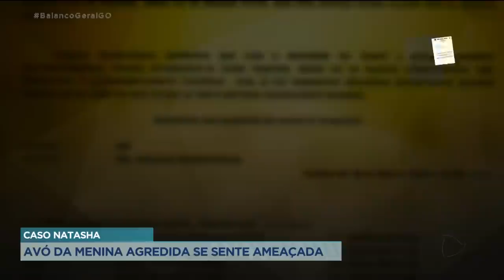CASO NATASHA: AVÓ DA MENINA AGREDIDA SE SENTE AMEAÇADA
HÁ POUCO MAIS DE UM ANO UMA FAMÍLIA DE SENADOR CANEDO ESPERA POR JUSTIÇA. A MENINA NATASHA, QUE NA ÉPOCA TINHA TRÊS ANOS, FOI AGREDIDA PELO PADRASTO. AS AGRESSÕES DEIXARAM SEQUELAS DEFINITIVAS E A MENINA AGORA VIVE EM UMA CAMA. A PRIMEIRA AUDIÊNCIA DO CASO ESTÁ MARCADA PARA O MÊS DE MAIO, MAS A AVÓ PATERNA DA CRIANÇA CONTA QUE SE SENTE AMEAÇADA PELO ACUSADO DO CRIME.